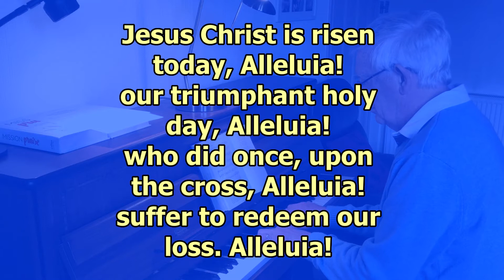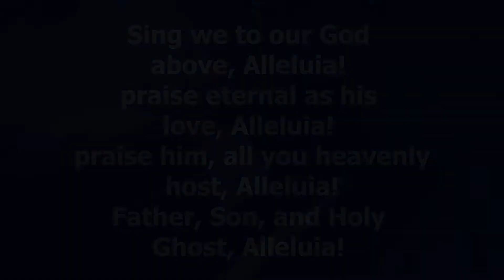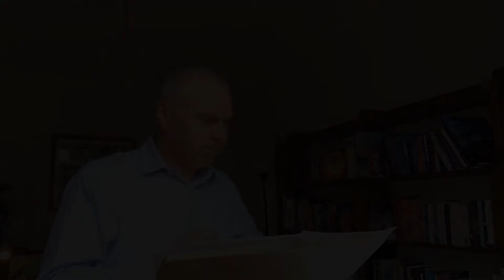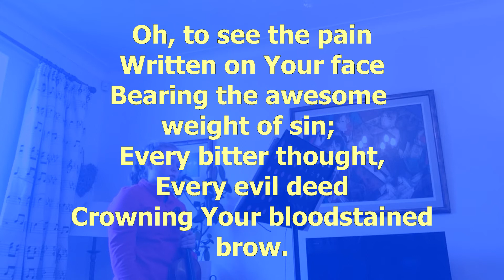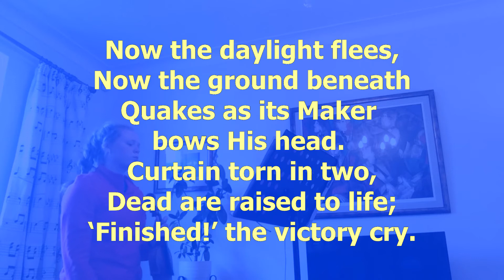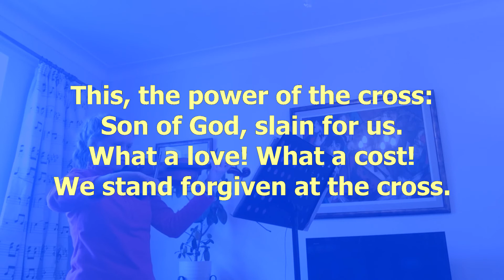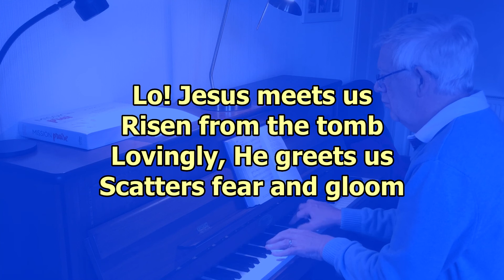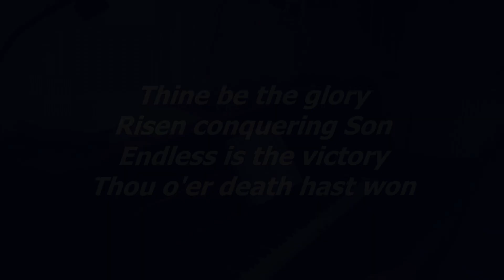4th April 2021